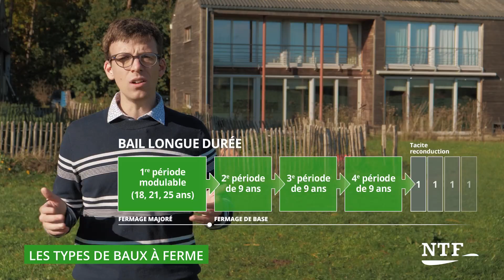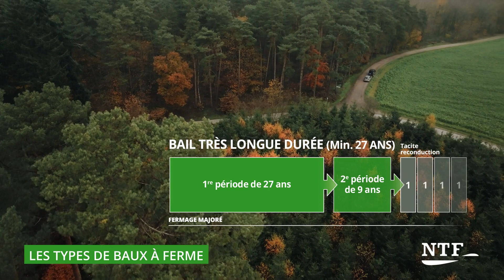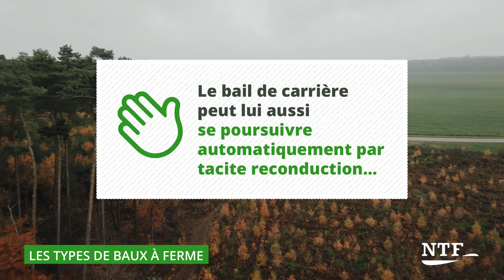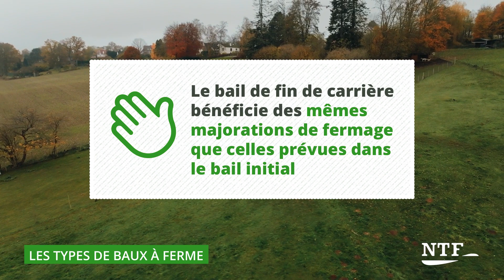Le bail à ferme en Wallonie - 4. L'es types de baux à ferme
Quels sont les différents baux à ferme en Wallonie ?
Quels en sont les avantages et inconvénients ?
Puis-je appliquer des fermages majorés pour des baux de longue durée ?

La réponse à ces questions est fournie dans cette vidéo, la 3ième d'une série de 10 vidéos réalisées par NTF-Propriétaires Ruraux de Wallonie avec le soutien de la Région Wallonne...

Si tu est bailleur de terres agricoles, regarde-la vite !
Et les autres vidéos aussi car chacune explique un aspect important du bail à ferme à connaitre par le bailleur. Elle sont aussi disponibles en ligne.

Tu ne connais pas NTF, l'association des propriétaires de terres agricoles et de forêts en Wallonie ?